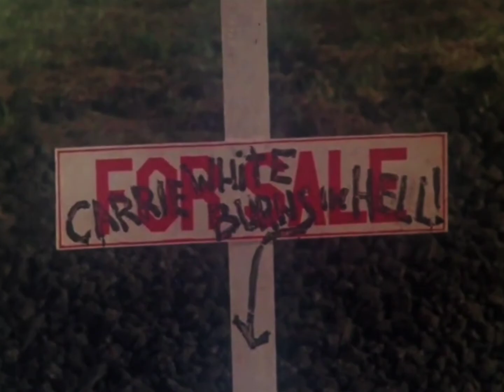Carrie edit | For the First Time - Mac DeMarco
For the First Time by Mac DeMarco

Visuals: Carrie (1976)